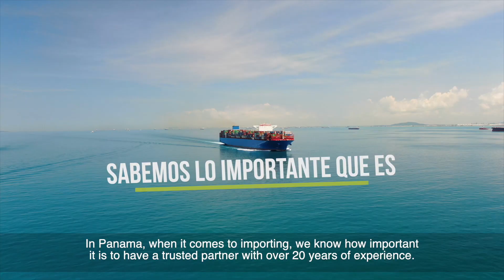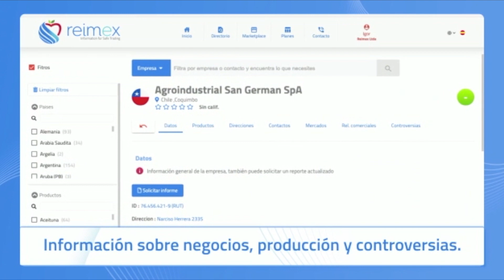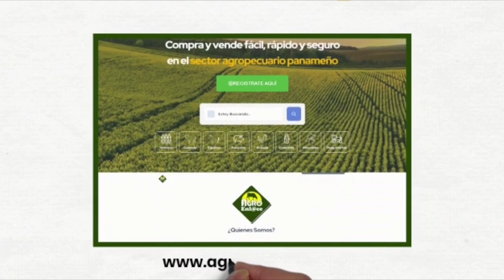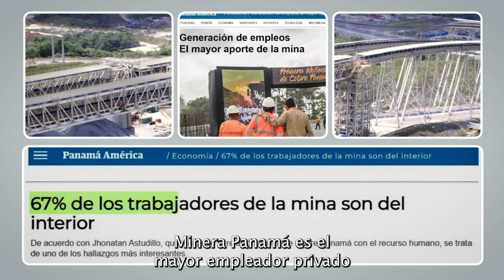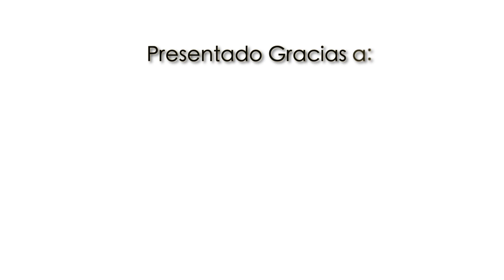Agro. Nutrición para Ganado de Leche con el Ing. Carlos Orozco de Costa Rica.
Temporada 4, Capítulo 39. Hablamos con el Nutricionista Ing. Carlos Orozco de Costa Rica sobre Nutrición para Ganado de Leche. Es profesor titular de la escuela EARTH en Costa Rica, asesor de proyectos a nivel de Centroamérica y ha dictado conferencias en muchos Países.

Sus técnicas son muy especiales y está enfocado en la Nutrición para lograr producir Leche con alta Productividad en Ganado en el Trópico.